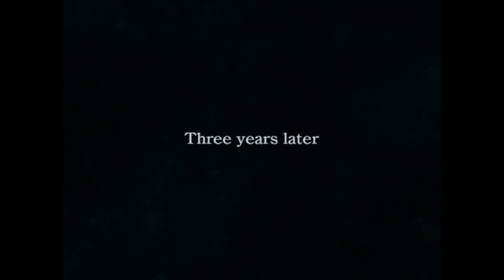Dirge of Cerberus! | Blind Playthrough | No Cam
Exploring the bastard child of the FF7 compilation.

- STREAM INFO -
Date stream: March 11, 2024
Game: Dirge of Cerberus - Final Fantasy 7

- SOCIAL MEDIA -
Main channel: @KaynahVT